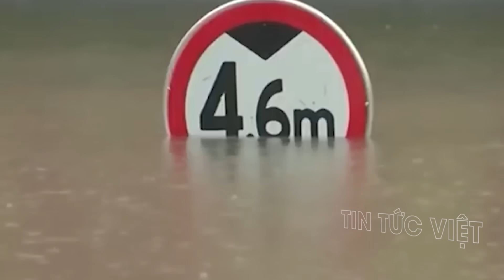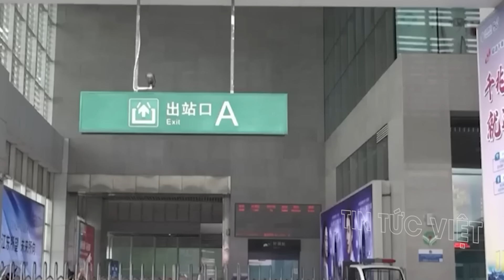[ LŨ TRUNG QUỐC ] Liên tiếp hứng chịu 'cơn thịnh nộ' của thiên nhiên, Trung Quốc đang 'phát ốm'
[ LŨ TRUNG QUỐC ] Liên tiếp hứng chịu 'cơn thịnh nộ' của thiên nhiên, Trung Quốc đang 'phát ốm' @TinTucVietOfficial

  00:34 Liên tiếp hứng chịu 'cơn thịnh nộ' của thiên nhiên, Trung Quốc đang 'phát ốm'
 05:29 Nhiều địa danh ở Trung Quốc bị lũ lụt tàn phá
 07:07 Bão Khanun gây ra nhiều thương vong và thiệt hại ở Nhật Bản

this channel to get access to perks